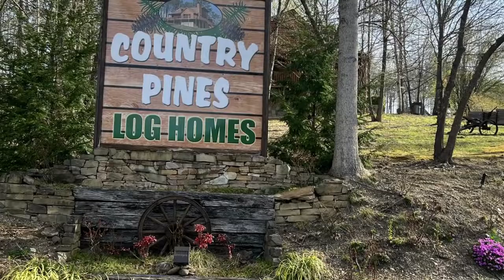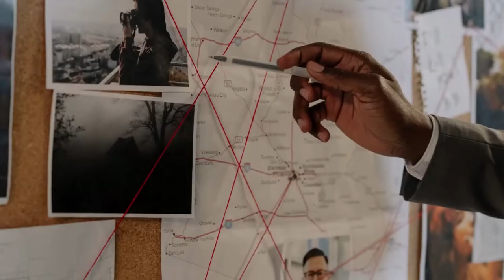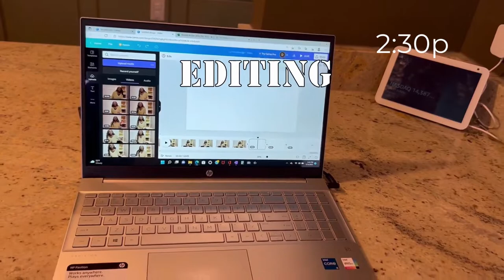VLOG: Mother/Daughter Road Trip, Clean & Cook With Me, Library Adventure, Workout & Editing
Hang out with me in the Great Smokey Mountains & meet some of my family! We had so much fun laughing, dancing and solving crime (Yes! top-notch detective work).  Then return home with me and see how I knock out my chores/cooking, join Gianna on another library adventure, check out my latest workout routine & see how my video editing is coming along.  It's a full, fun and productive week!